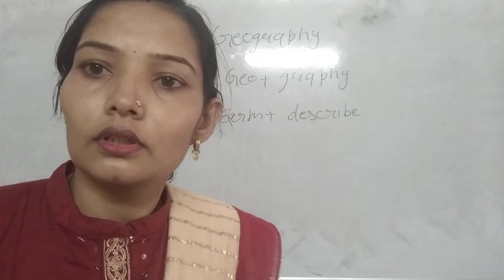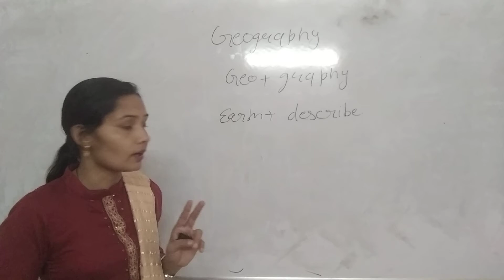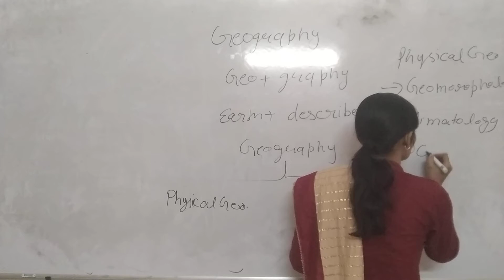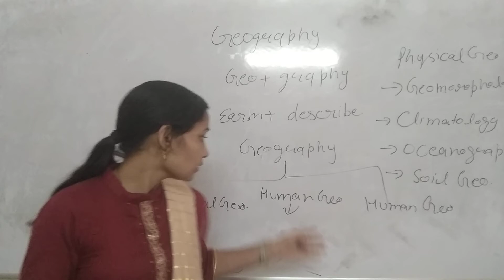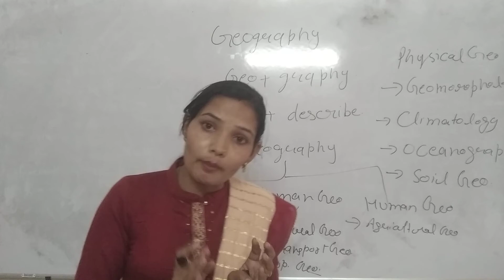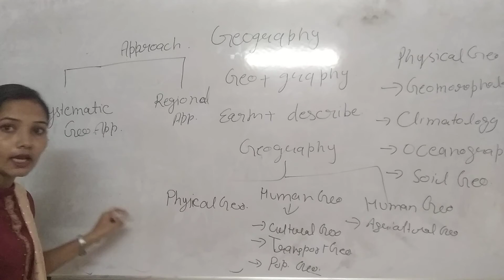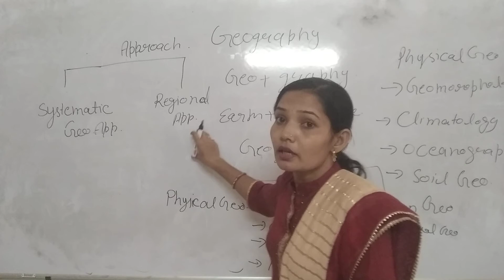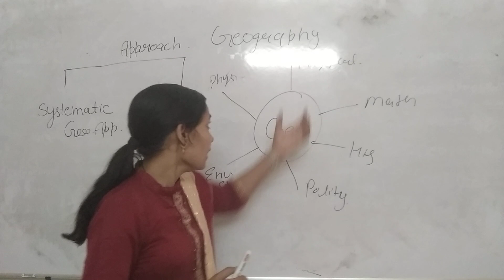Geography (Class-11 chapter -1 part-1)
Introduction of Geography